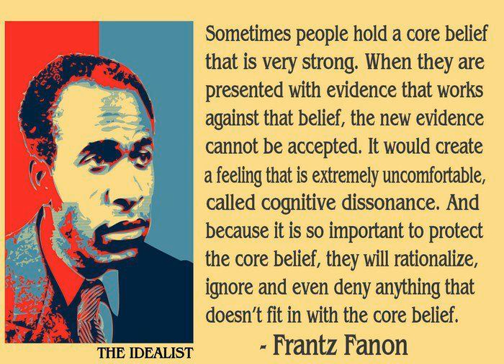How you gonna win when you ain't right within ?